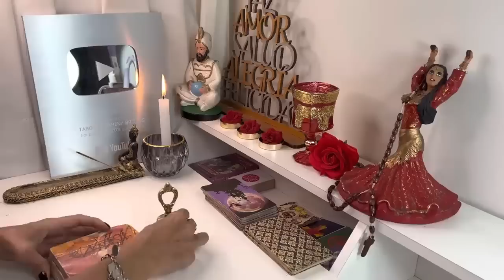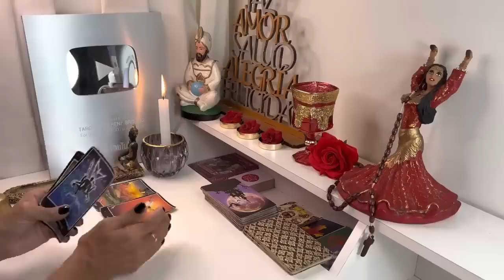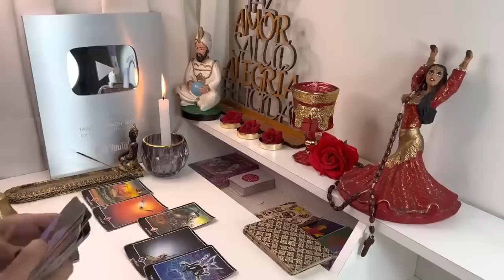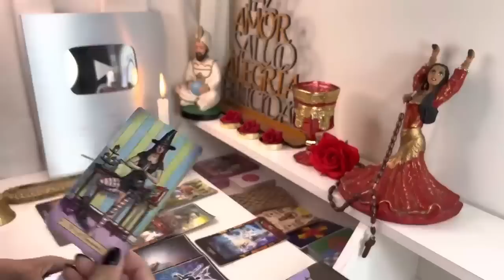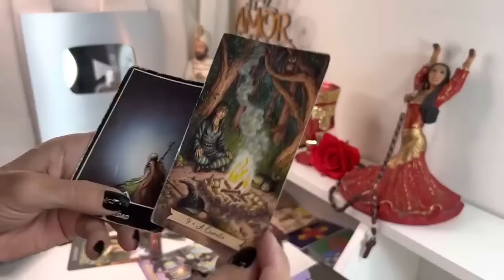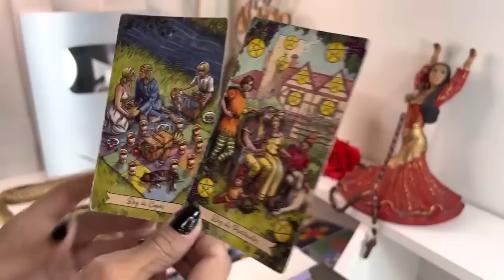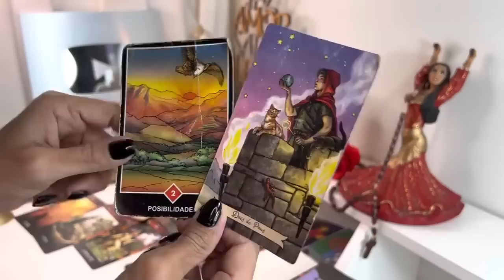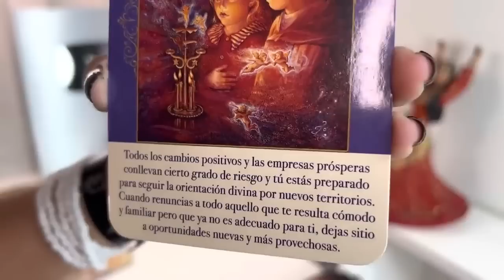𝐖𝐎𝐖✅ SAGITARIO🌺 UNA PREMONICIÓN ABRIRÁ TUS OJOS ! 🌟 LA ESPERA LLEGA A SU FIN !➡️𝐇𝐎𝐑𝐎𝐒𝐂𝐎𝐏𝐎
Si tienes algún problema referente a la mediumnidad (por ejemplo que pienses que eres médium) y no sabes qué hacer, escríbeme a mi correo; cuéntame tu historia que te oriento (gratis) ya que es mi misión mayor